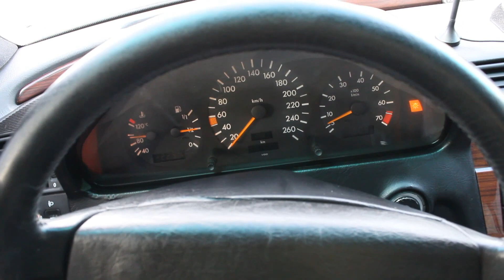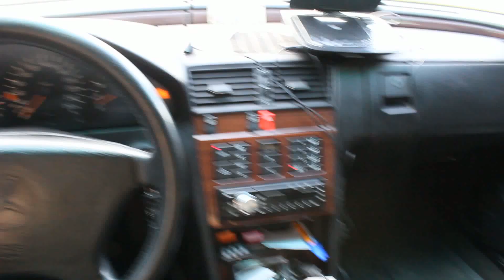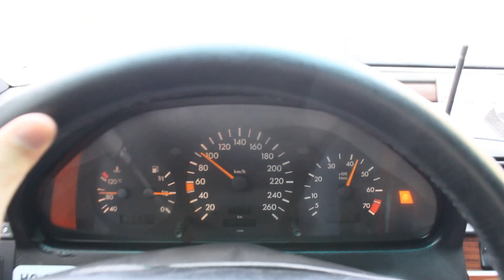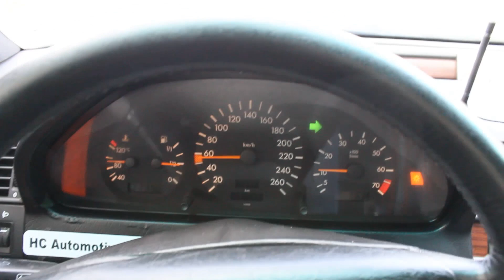1994 Mercedes-Benz C280 W202. Test Drive.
1994 Mercedes-Benz C280 W202. Test Drive.